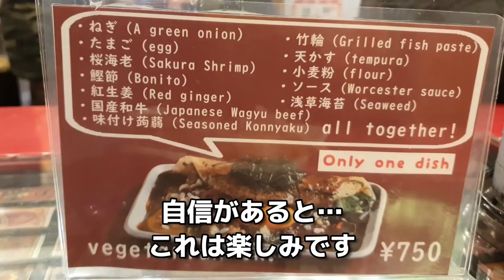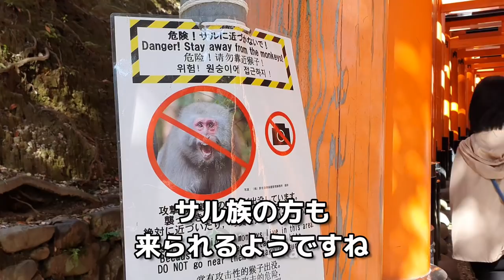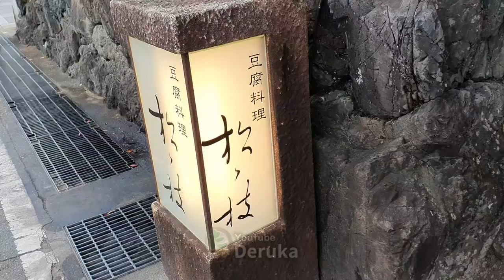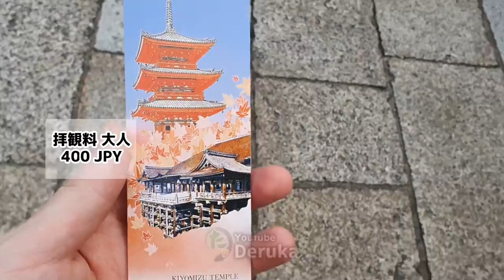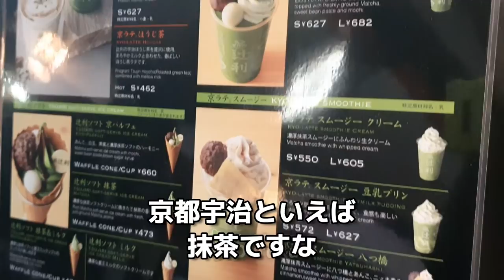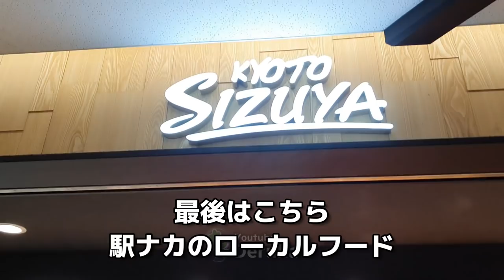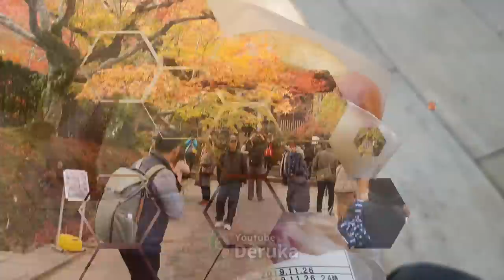京都で食べたうまかっためしとおすすめ観光スポットまとめ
■SNS
■Derukaチャンネルについて
国内外の旅行やグルメ、面白い観光スポットなどを紹介します。
■今回の感想
日本屈指の観光都市、古都京都に行ってきました。
おすすめグルメやスポットを紹介しています。

グルメはラーメン激戦区ということで魁力屋や、天下一品の発祥地でもあります。
鰊蕎麦、湯豆腐、おばんざい、抹茶スイーツに舌鼓。
ローカルどころでは志津屋のカルネもうまかった。

観光は有名な寺社仏閣があり、世界遺産にも指定されているものもあります。
清水寺、金閣寺、伏見稲荷大社、嵐山の竹林の小径、祇園、三年坂など。
歩いているだけでも日本の伝統的な町並みが楽しめました。
少し離れて鞍馬天狗の伝説残る鞍馬山へは紅葉狩りに。
さすがかつての首都、世界に誇る日本の古都という感じでした。

皆さんからの反応はチャンネルを続ける中ですごく励みになっています。

Thanks.
■おすすめ動画/プレイリスト